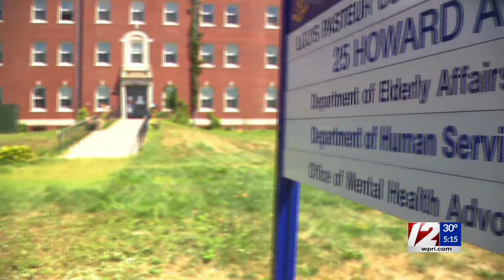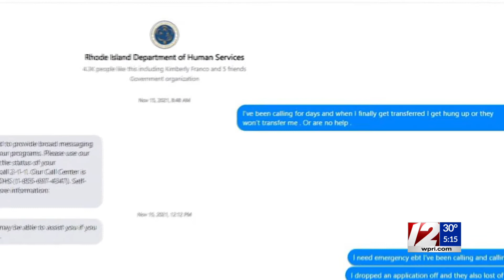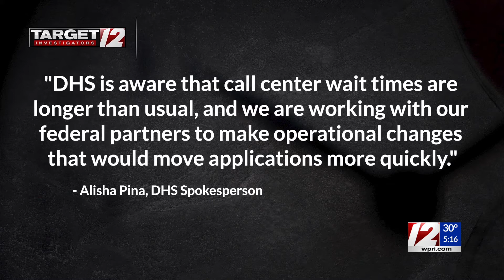Rhode Islanders experiencing issues applying for SNAP benefits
Target 12 Investigator Tolly Taylor has the details.